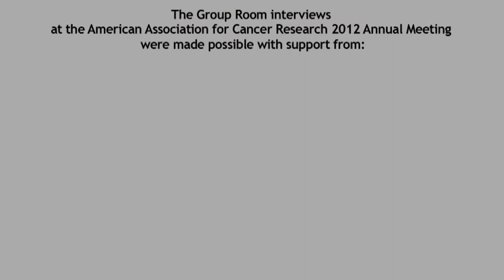Jose Baselga, MD, PhD: PI3 Kinaise Inhibitor Update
Dr. Jose Baselga gives an PI3 Kinaise Inhibitor update at the American Association for Cancer Research (AACR) Annual 2012 meeting in Chicago.

Jose Baselga, MD, PhD is the Chief of the Division of Hematology/Oncology, Associate Director of the Massachusetts General Hospital Cancer Center and a Professor, Department of Medicine, Harvard Medical School.